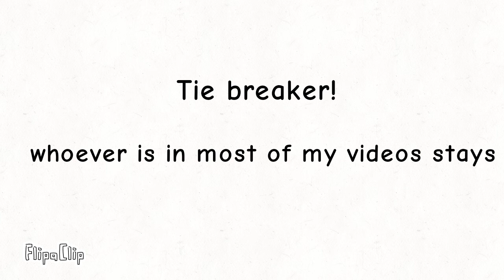Find The Markers Voting 6